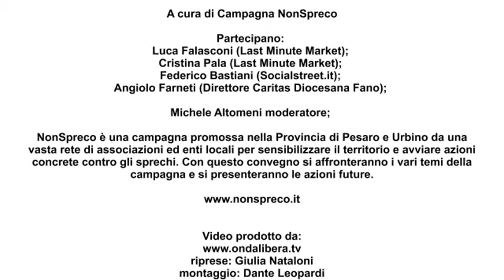Fano Tensostruttura del Lido Fiera sostenibilità 2014 - Convegno: Dallo spreco alla solidarietà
NonSpreco è una campagna promossa nella Provincia di Pesaro e Urbino da una vasta rete di associazioni ed enti locali per sensibilizzare il territorio e avviare azioni concrete contro gli sprechi. Con questo convegno si affronteranno i vari temi della campagna e si presenteranno le azioni future.